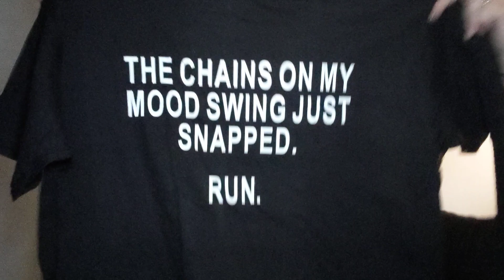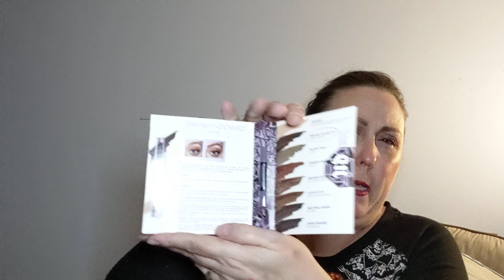ULTA HAUL!! (part one! [am I capable of doing a small Ulta Haul???])